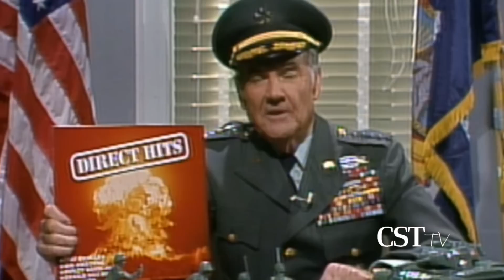The Good, the Bad and the Ugly: SNL Hosts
On this week's the Good, the Bad & the Ugly, Richard Roeper ranks the worst Saturday Night Live hosts in the show's history.